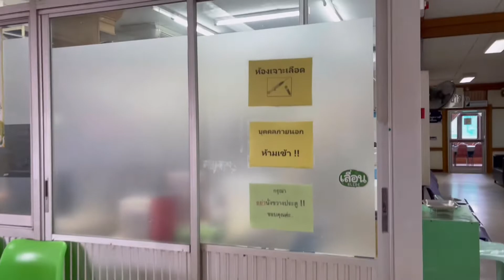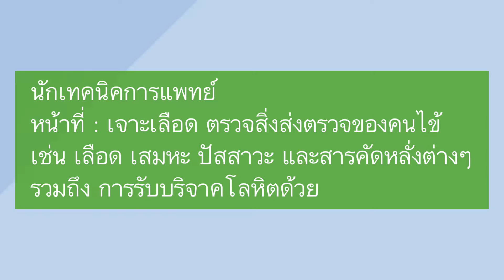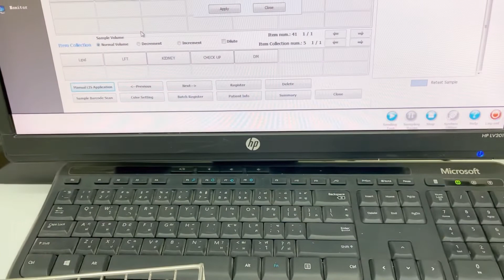vlog | 1 วันกับชีวิตนักเทคนิคการแพทย์ รพช. | Medical Technologist 💉🔬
สวัสดีค่ะ นี่เป็น vlog แรกเลยที่ทำเกี่ยวกับการทำงานของเรา ถูกหรือผิดอย่างไรก็ขออภัยด้วยนะคะ มือใหม่พูดไม่คล่องและอธิบายไม่ค่อยเก่งค่ะ ก็คืออยากจะแชร์มุมการทำงานของนักเทคนิคการแพทย์ รพช. ว่ามีหน้าที่อย่างไรบ้างนะคะ ถ้าใครอยากสอบถามอะไร ถ้าตอบได้ก็ยินดีตอบนะคะ ฝากกดติดตามเพื่อเป็นกำลังใจให้ด้วยนะคะ ขอบคุณที่รับชมค่ะ 😊🙏🏻